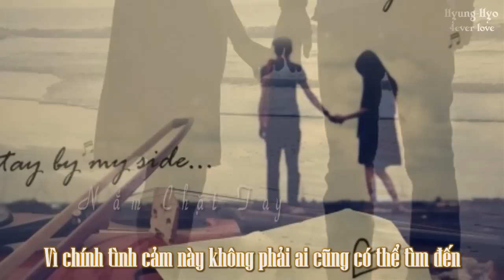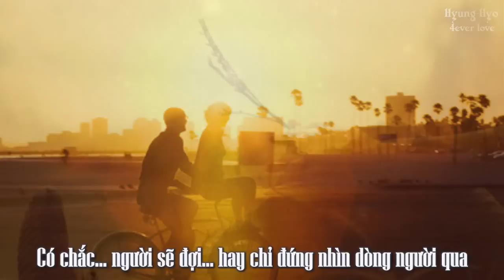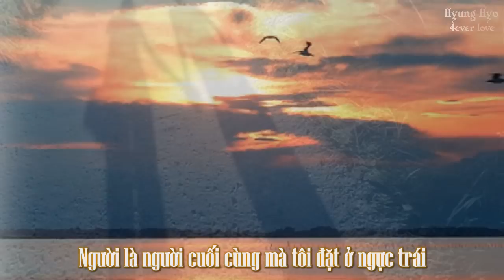Nắm Chặt Tay - Fantom ft. Sukai [Video Lyrics]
Video xem nét hơn ở chế độ 720p HD

Lyrics: Nắm Chặt Tay
Sẽ là bao lâu... ta mới được gặp nhau đây?
Thời gian rất dài... sẽ có những nỗi buồn luôn bao vây
Tự lòng trấn an rằng bản thân mình phải cố lên
Vì chính tình cảm này không phải ai cũng có thể tìm đến
Gạt bỏ tất cả lời nói ở xung quanh...
Mặc kệ ai chỉ trích, vẫn cứ nắm dù cho có là mong manh...
Thử hỏi trên thế gian...
Những ai đã không một lần mắc phải tình trái ngang...
Nếu có một điều ước, điều trước tiên tôi ước là...
Ước khoảng cách giữa người và tôi sẽ không xa...
Ước gì tôi được ôm người từ phía sau khi người cần...
Ước chi bàn tay tôi được dìu người dẫu cho người chẳng cần...
Và có lẽ đằng sau những lời tôi thốt ra...
Phía sau nụ cười tôi đang mang là con tim yếu mềm dễ sa ngã
Một câu thay cho mọi thứ...
Người đừng xa...
Xin người đừng bỏ tôi ở lại cùng với không gian đêm tư lự...

Có chắc... người sẽ chờ... hay là chỉ đứng nhìn từ xa
Có chắc... người sẽ đợi... hay chỉ đứng nhìn dòng người qua
Có chắc... người sẽ nắm... nếu tôi đưa tay 1 lần nữa
Có chắc... tình sẽ vững... nếu ta yêu nhau 1 lần nữa
Có chăng hạnh phúc tồn tại... nếu như cả 2 biết nắm lấy
Có chăng tình yêu chỉ là sự thật... là khi cả 2 cùng nắm tay
Nếu như ta bỏ qua hết lỗi lầm...
Cùng nhau bước tiếp đoạn đường đó
Thì biết đâu đến 1 ngày có lại cảm giác mà ta vẫn thường có
Được không? hãy bên anh... thêm 1 lần nữa, có được không em?
Nắm tay anh, anh sẽ dắt em ra khỏi bóng đêm
Nếu chấp nhận... thì anh mong em hãy trả lời
Đừng bắt anh lẻ loi đợi chờ em đến cả đời
Hãy để quá khứ... nằm ở phía sau đi
Tiến về phía trước, em hãy bước thật mau đi
Anh sẽ chờ em đó... chờ em ôm từ phía sau
Chờ đến khi nào... cũng có thể là phải chờ đến kiếp sau

Tôi xin người đừng buồn, hãy nhớ một điều có được không
Tôi yêu người bằng cả niềm tin, bằng cả những gì tôi hi vọng...
Mong một ngày được gần nhau
Trông một ngày không thương đau
Người làm tôi khóc... ừ... tôi chịu được mà
Vì đối với tôi, tôi đặt cảm giác đó lên trên nỗi vất vả
Người là người cuối cùng mà tôi đặt ở ngực trái
Cuộc sống này, tôi chỉ cần người đi cùng trên quãng đường dài...
Lời cuối cùng, tôi xin người đừng phôi phai...

Rất mong các bạn sẽ ủng hộ :)